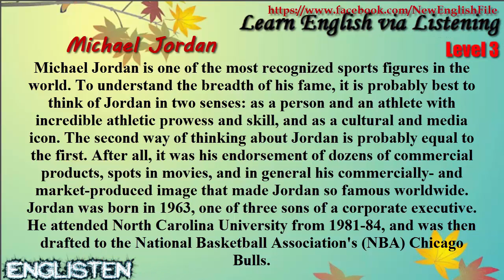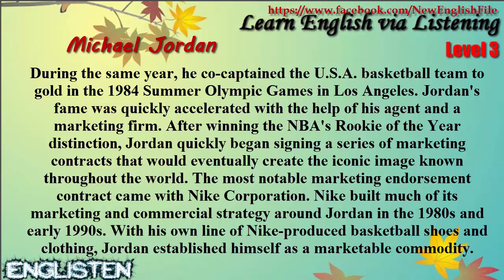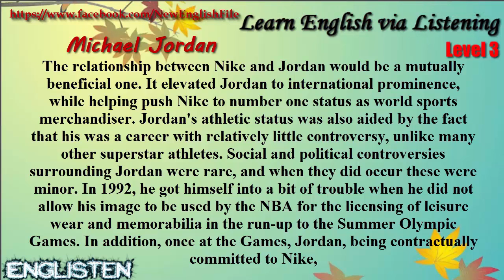Michael Jordan Learn English via Listening Level 3 Unit 89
Learn English via Listening Level 3: Michael  Jordan
☞ List: